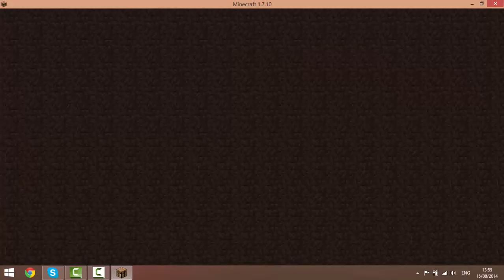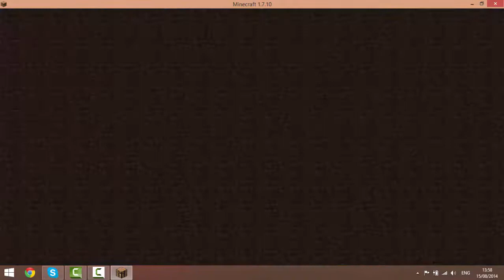Let's Play Minecraft Multiplayer With Mr.Sergiu | Parkour | Episode Number #1